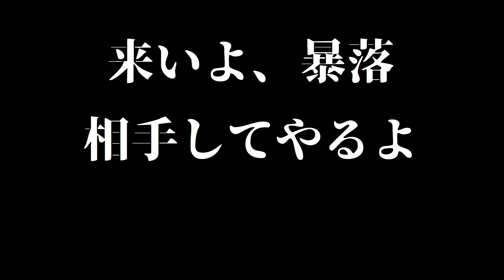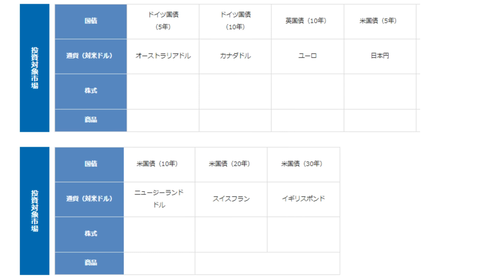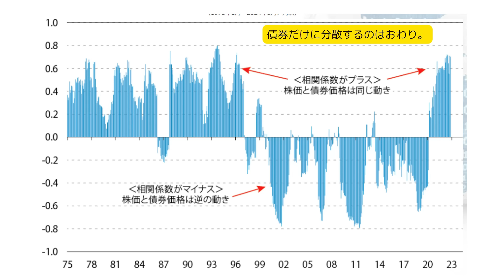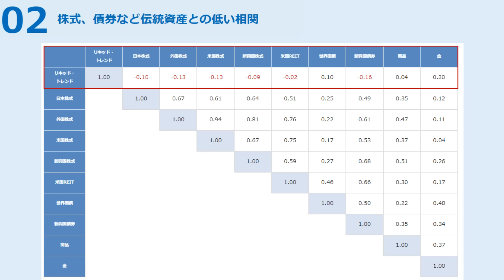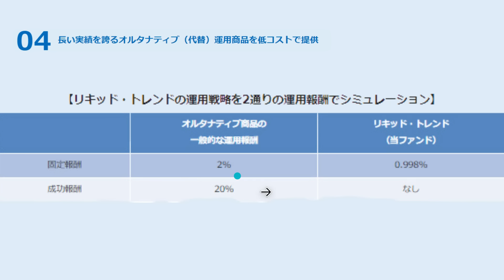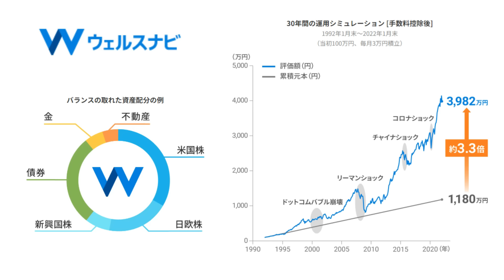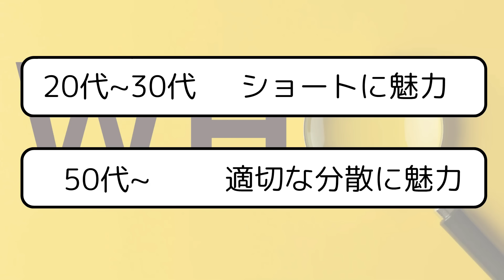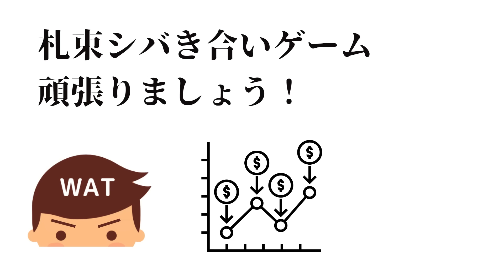【暴落でも勝つ！】SBI証券限定の革命的投資信託 リキッドトレンド eMAXIS Slim 全世界株式 （オール・カントリー）オルカンのパートナー登場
✅【WAT LINEch】✅速報情報や小ネタ配信LINE

【心の支えに！】✅無料書籍 世界一堅実にFIREする米国株投資

リキッド・トレンド
SBI-Manリキッド・トレンド・ファンド

暴落の時もショートで利益を狙う投資信託が登場。
S&P500にもNASDAQにも投資するので手広くカバーできます。
コストもちょっと高いけど分散投資もできるしコスパは悪くなさそう。
なによりeMAXIS Slim 全世界株式 （オール・カントリー）オルカンとの分散効果もよく併せ持ちにぴったり！？

販売はSBI証券のみのようです！

✅米国株
✅高配当ETF
✅新登場の投資信託、新NISA
✅証券会社の新サービス

◆◆◆◆免責事項◆◆◆◆
動画内の情報は、正確性を完全に保証するものではありません。
投資/売却行為等について、責任を負うものではございません。